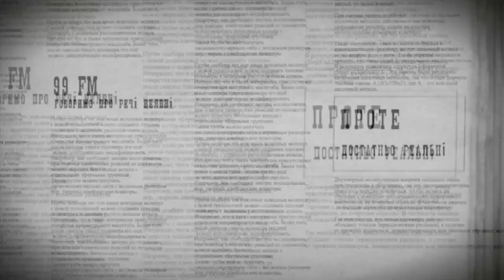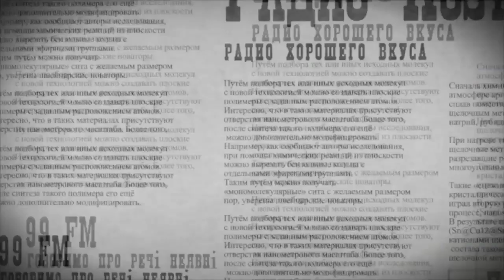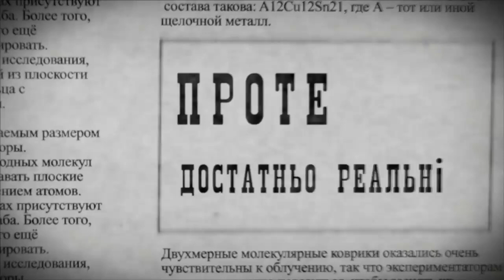«Неочевидное и очень вероятное» 5-я программа.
Тема: Возможна ли вечная жизнь?
Гость программы: Денис Лисовой пластический хирург занимающийся изучением стволовых клеток.
Видеоверсия программы «Неочевидное и очень вероятное», которая выходит по средам в 20-00 на киевской радиостанции «Ностальжи» 99 FM. Ведущие Василий Мосийчук и Александр Лирчук.

«GOPAK films» аналізує інформаційні «зливи» та «вибухи», що стали доступні не лише вузькому колу посвячених, а й широкому загалу в результаті стрімкого розвитку Всесвітньої павутини.
Наше завдання - знайти таку інформацію, систематизувати її та у доступній формі ознайомити з нею глядача.
Ми не претендуємо на істину в останній інстанції, ми лише намагаємося до неї наблизитися.
А робити висновки - це вже робота глядача».

«GOPAK films» analyzes information "showers" and "explosions" that have become available not only to a narrow circle of initiates, but the general public as a result of the rapid development of the World Wide Web.
Our task - to find this information and organize it in an accessible form acquaint the audience with her.
We do not claim to ultimate truth, we just try to get close to her.
A draw conclusions - it is the work of the viewer. "